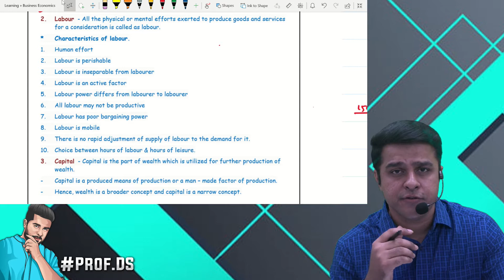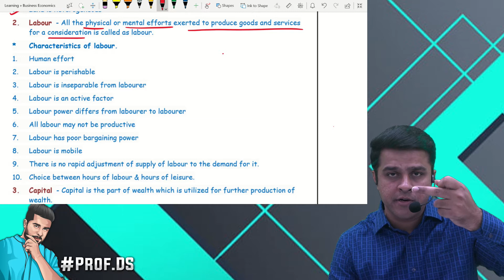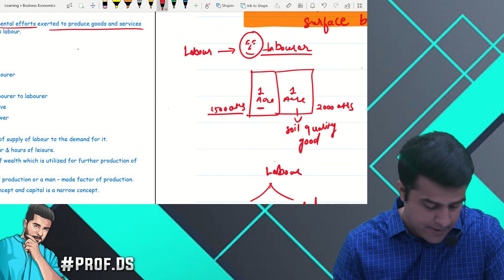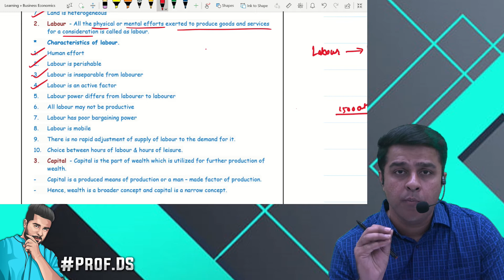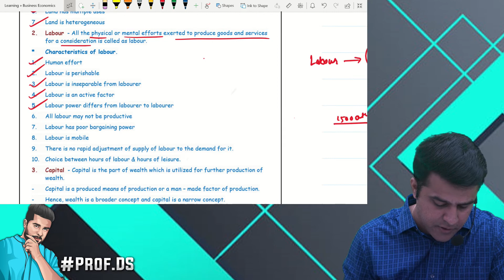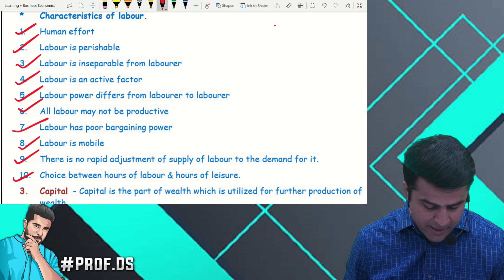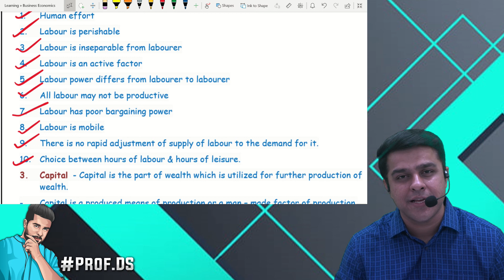Factors of Production I Labour & Its Features I CA Foundation I Economics I By Prof.Dinesh Sharma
CA Foundation :- Factors of Producion I LABOUR & Its Features I Business Economics I Chapter 03 Theory of Production & Cost By Prof.Dinesh Sharma

Now available on telegram for all updates.

About Lecture:
Chapter: CA Foundation Economics
Duration: 13 Min
Topic: Theory of Production & Cost
Lecture No :- 04
About Faculty:
Name:Prof.Dinesh Sharma
Experience: 4 Years+
Qualification: CA ( Final ),  B.Com
Applicable for:  Nov 2018 / May 19
Course: CA Foundation
Subject: Business Economics